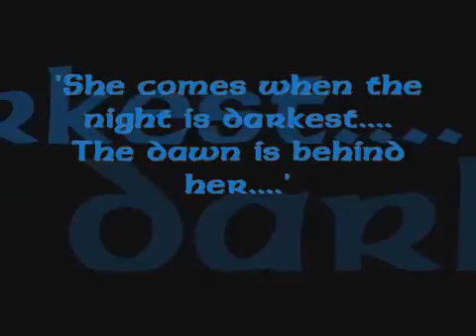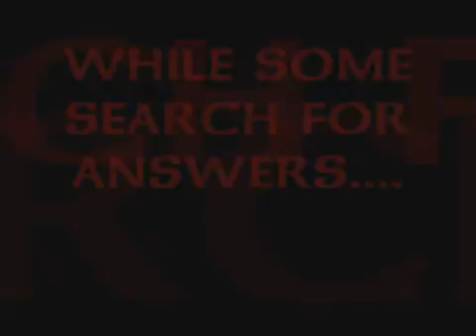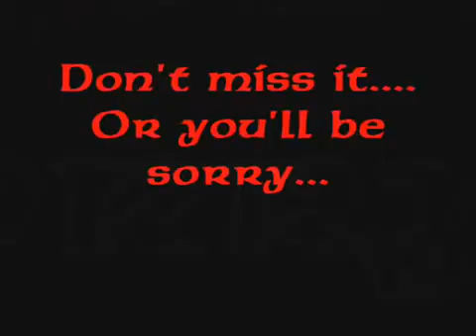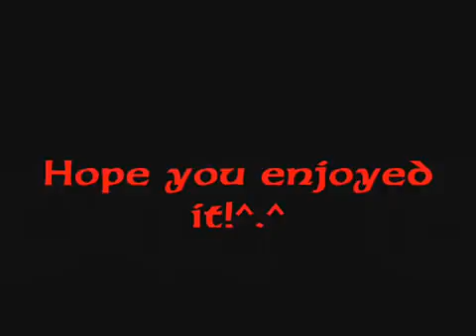Bloodstained Legends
Yush...it's a better version of the one i filmed!!!YAY!!ITS IN HQ!!!MEH PANTS ARE ON FIRE!
Yea this took me a really really long time to make...So plz!
I made this after a REALLY REALLY long break from wmm. my first video sucked even more!!!I need more songs!I'm getting bored of this ONE SONG, THAT DOESN'T WORK ON YOUTUBE(-hiss-).So i'll have to upload these onto onetruemedia to get the music which will unhq-ify it!!NuuTTTTTTT______TTTTTTTT
I like meh hq videos!!!
Well, i personally think this really sucks, but, it's life ya know?
I OWN ALL THE TEXT SLIDES IN THIS VIDEO!xD NOTHING ELSE IS MINE!!!xD